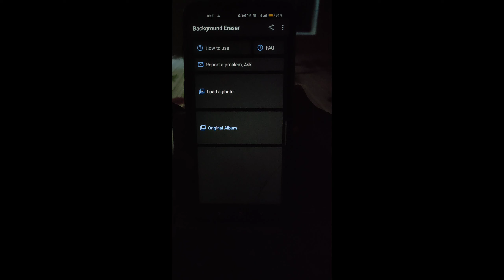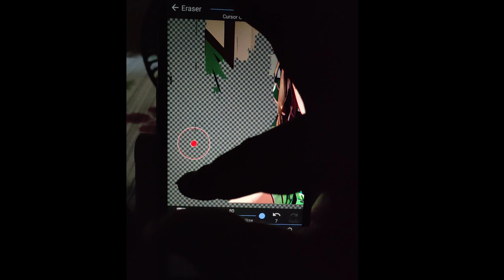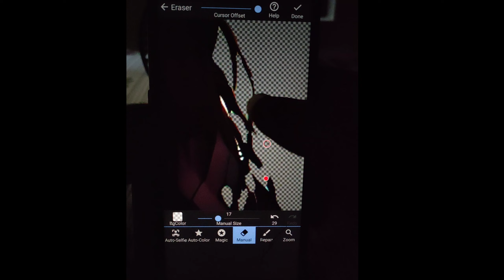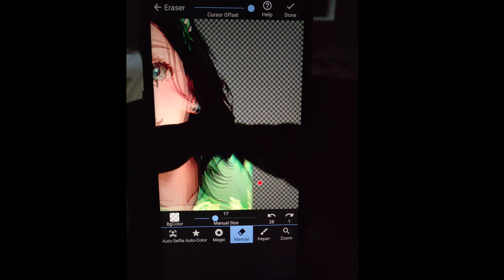how to remove a photo background with a background eraser app 2024